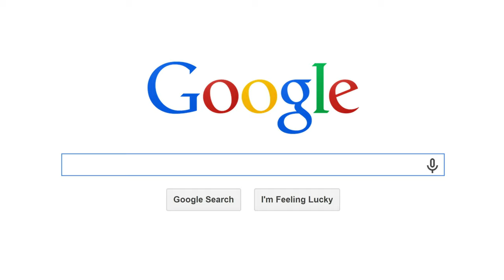PERSON TO PERSON | AVERAGE WHITE BAND | ThePriceBandit MUSIC VIDEO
Music Video Remix Produced and Edited by The Price Bandit (David Wadley)
Supervising Sound Editor, Motion Picture Editors Guild, IATSE Local 700

Cover Artwork: Original Painting by Viktoria Lapteva

The Average White Band (also known as AWB) is a Scottish funk and R&B band that had a series of soul and disco hits between 1974 and 1980. They are best known for their million-selling instrumental track "Pick Up the Pieces" and their albums AWB and Cut the Cake.

The Artificial Intelligence (AI) Revolution, which will take place over the next few years, is a brief period during which many informed investors will become financially stable, and the more ambitious will become millionaires. Forbes Advisor says the AI market is expected to reach $407 billion by 2027.

The Price Bandit LLC encourages women, who are often discriminated against in our society, to start online stock trading during the AI revolution and take full financial advantage of the world's fourth industrial revolution.

start trading, and please continue shopping for all the other products you need. This will support The Price Bandit, a black-owned company—everybody wins. Thank you!